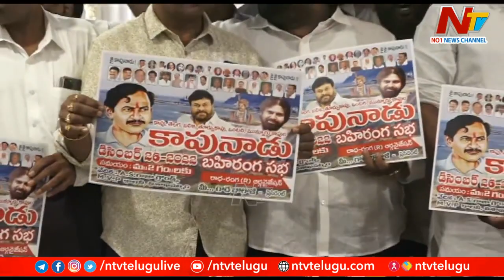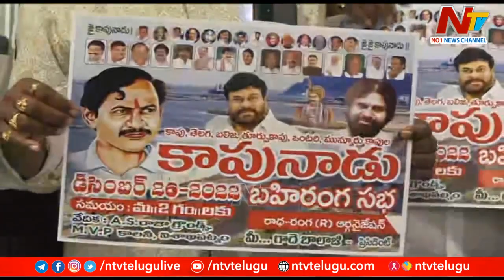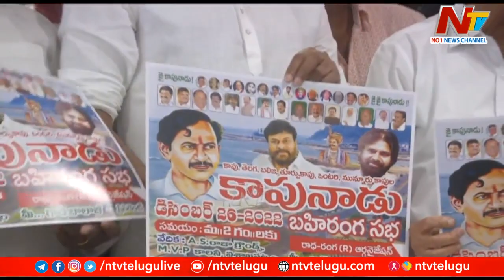భారీ బహిరంగ సభకు సిద్ధమైన కాపు సంఘం | Kapunadu Public Meeting | Ntv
Download ffreedom app and apply coupon “NTV” to avail Rs 3000 scholarship instantly